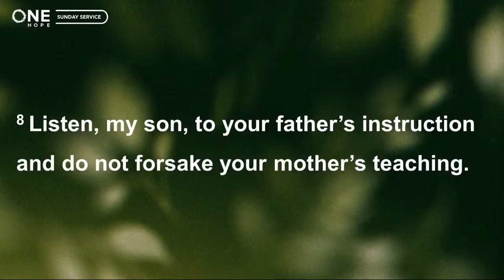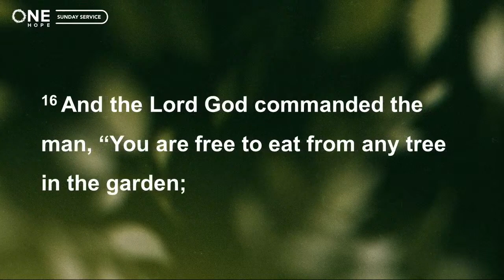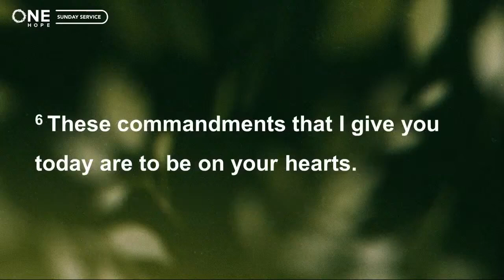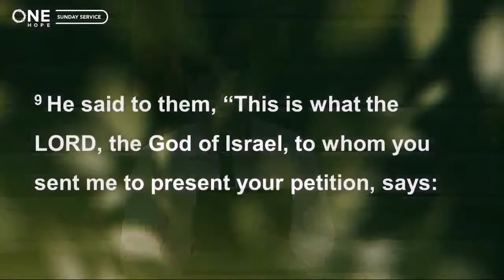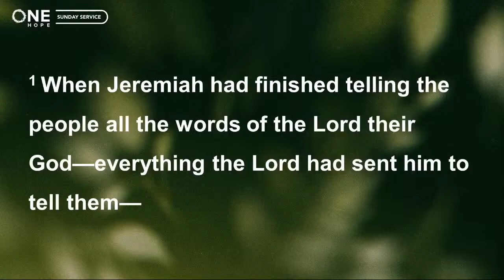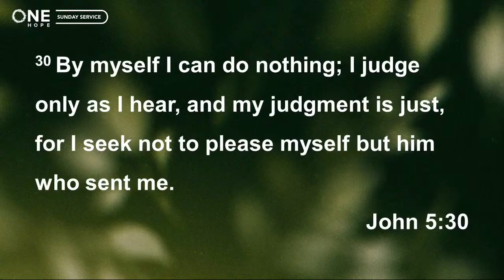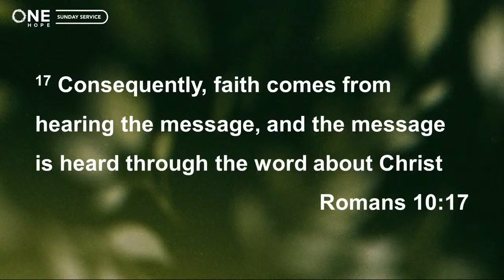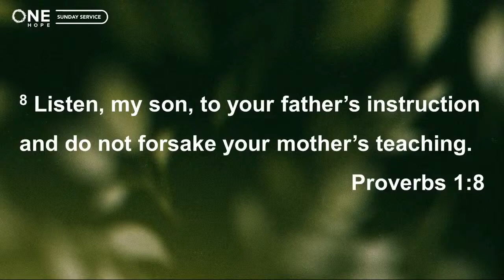[Sunday Sermon] Steps To Wisdom (2)-"Listen My Son"/Pastor Daniel SO/ Proverbs 1:8-9